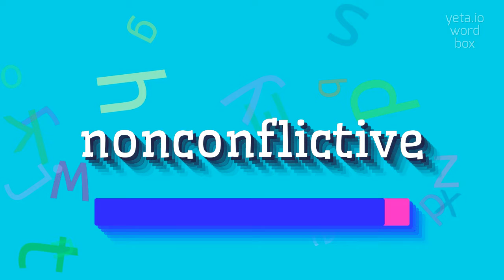How to say "nonconflictive"! (High Quality Voices)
Watch in this video how to say and pronounce "nonconflictive"!